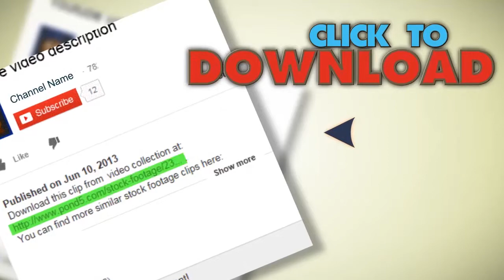Car Repair Shop , Crane Shoot. Stock Footage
You have watched Car Repair Shop , Crane Shoot. Stock Footage"